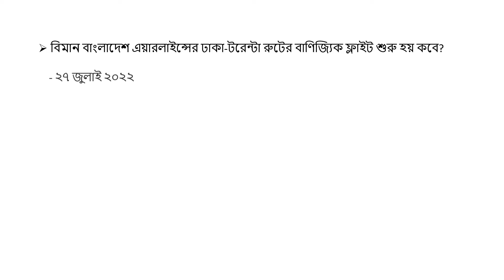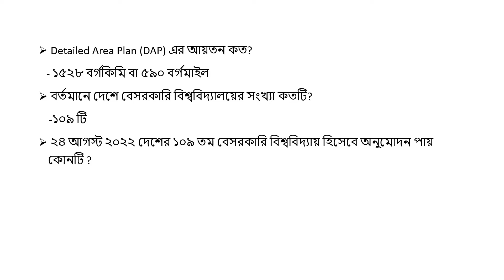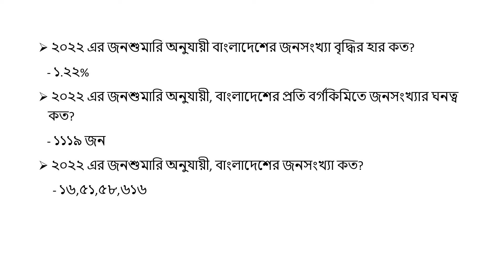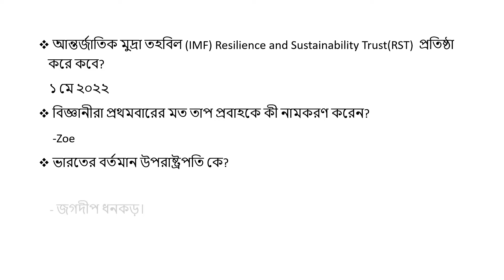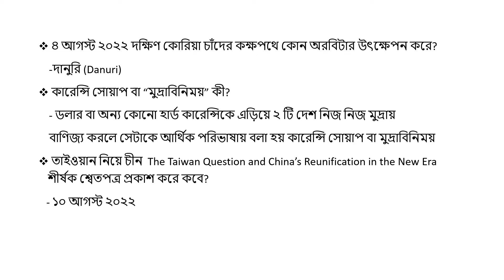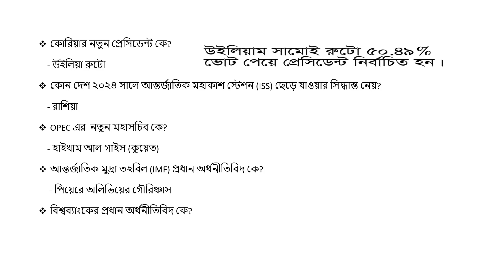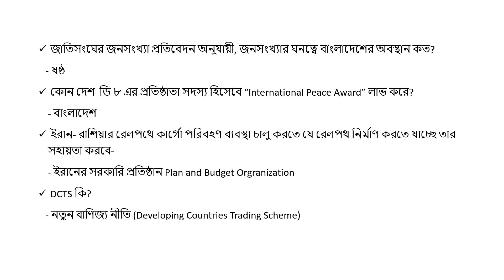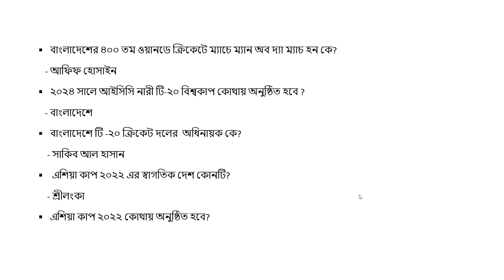আগস্ট মাসের চলতি ঘটনাবলীর গুরুত্বপূর্ণ কিছু প্রশ্নোত্তর। Current Affairs, September 2022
২০২২ সালের আগস্ট মাসের চলতি ঘটনাবলীর গুরুত্বপূর্ণ কিছু প্রশ্নোত্তর। Current Affairs, September 2022 যার মাধ্যমে সম্প্রতি সাধারণ জ্ঞান সম্পর্কে জানতে পারবেন। এছাড়া  সরকারী বেসরকারী নিয়োগ কারেন্ট অ্যাফেয়ার্স  এবং সম্প্রতি পরীক্ষার প্রশ্ন সমাধান ইত্যাকার বিষয় সম্পর্কে জানতে চ্যানেলটির সাথে থাকুন। ধন্যবাদ সকলকে।